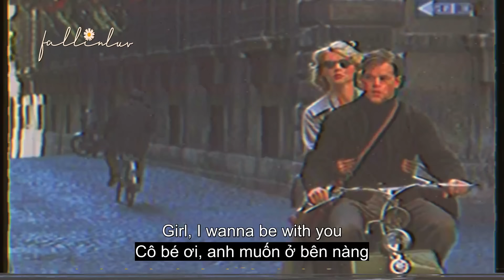Watermelon Sugar x Seaside - Harry Styles / SEB (Lyrics & Vietsub)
🎶Lyrics:
Tastes like strawberries
On a summer evenin'
And that summer feelin'
Watermelon sugar

Hi, baby, do you wanna be mine?
Maybe we can see the seaside
Wanna kick it with you, uh
I can't even lie,
cupid hit me with a bullseye
Hit hard so I wanted to cry
Girl, I wanna be with you
Watermelon sugar
I wanna pick you up
Picnic is back in my pickup truck
Got drinks and movies, snacks for us
Kiss on your neck like Dracula (like Dracula)
I need some blood with some of your love
We can live forever, you don't ever got to run
Watermelon sugar
It's gettin' late, what do you want to do? Uh
It's already half past two, uh
Baby girl, just tell the truth
I don't really like sky color blue, uh
With that said, who you wanna phone?
When you type in, is your man at home?
You'll be fightin', girl, you need somethin' new (and I said)
Watermelon sugar